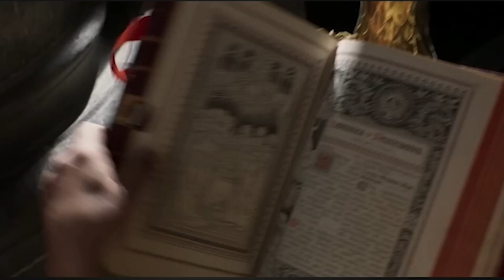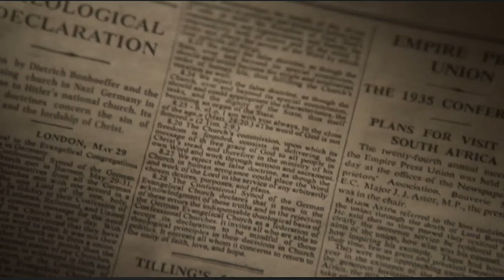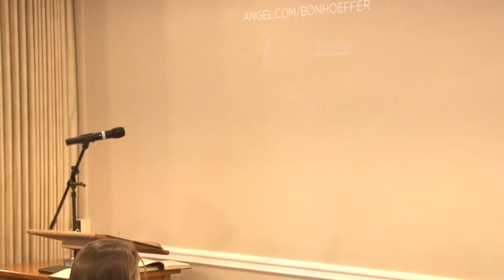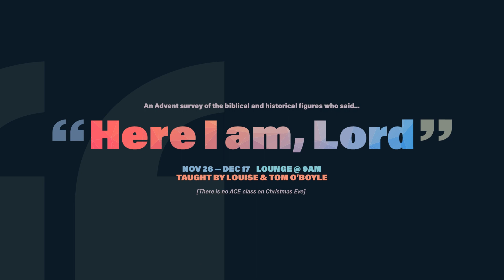Here I am Lord Class 2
This is class 2 of the advent series "Here I am Lord"